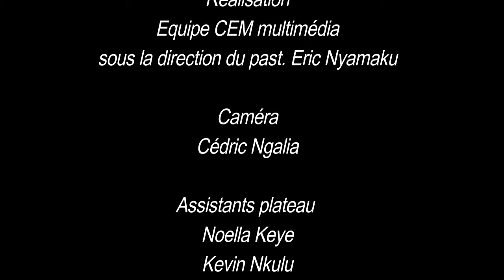JE MEDITE PAST ERIC NYAMAKU LUNDI 20 MARS 2017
Emission du Lundi 20 Mars 2017 Thème : "La justice de la foi"
Aujourd'hui, le pasteur Eric Nyamaku nous partage un texte tiré du livre de Romains 4, 13 à 17.
C'est un espace où chacun peut mettre en commentaire sa propre compréhension des Écritures.